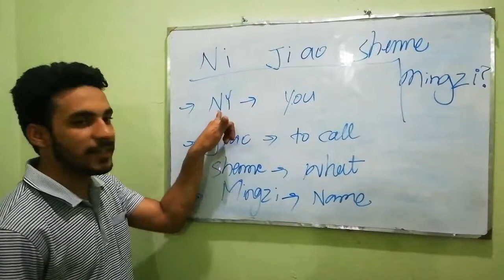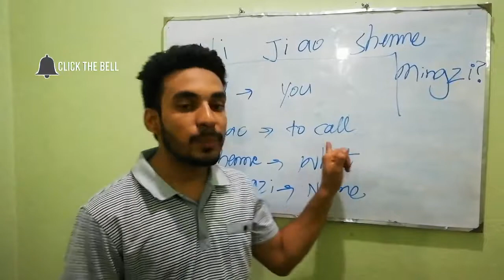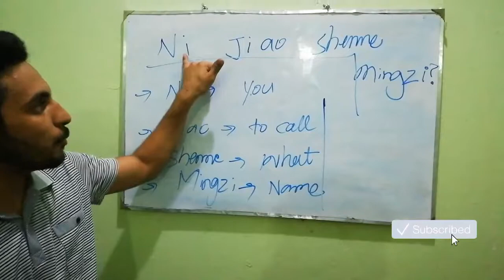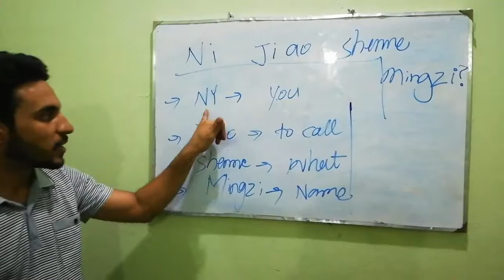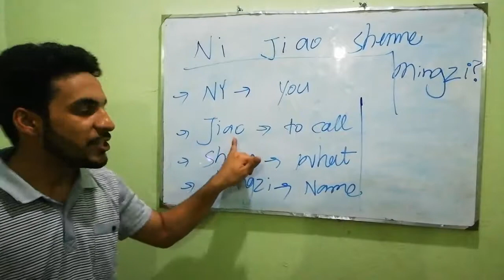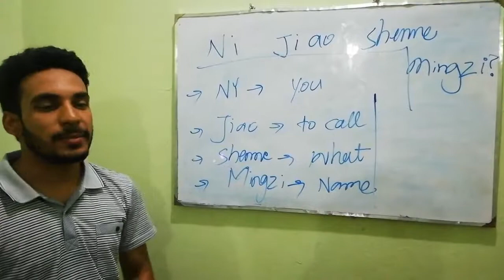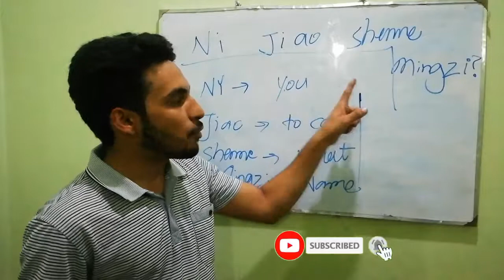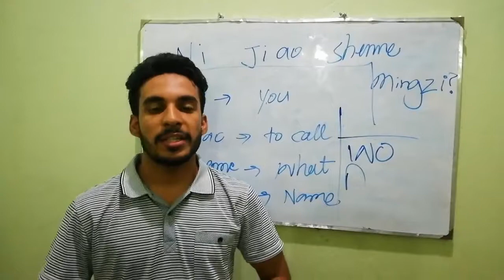Daily learning Chinese | class 2 | arslan the gd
Becaus sharing is caring
Daily learning Chinese | class 2